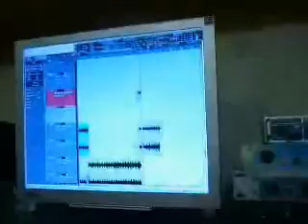Milasa - Закатные рыцари (фрагмент #2)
Milasa - Закатные рыцари (фрагмент #2) (фрагмент песни, вошедшей в диск проекта MARGENTA "Династия посвящённых" 2007 г.)
Milasa - Sunset Knights (fragment #2 of song from 2007 MARGENTA Project CD "Dynasty of the Devoted")